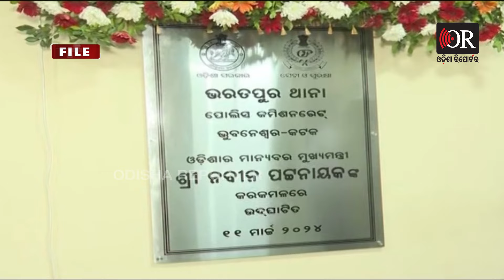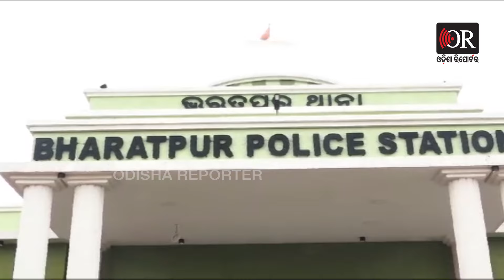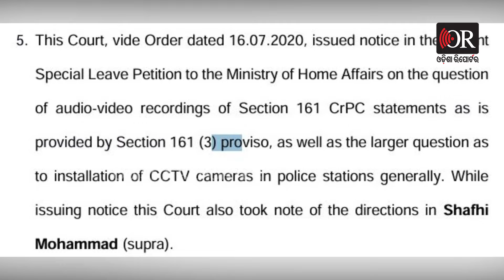6 ମାସରେ କିଏ ଖୋଲି ନେଲା CCTV ? || Bharatpur Police Station || Odisha Reporter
6 ମାସ ତଳେ ଭରତପୁର ଥାନାରେ ଲାଗିଥିଲା ସିସିଟିଭି। ଗଣମାଧ୍ୟମକୁ ବାଇଟ ଦେଇ କହିଥିଲେ ସିପି ସଂଜୀବ ପଣ୍ଡା। ଦେଖନ୍ତୁ 6 ମାସ ପରେ ମଡେଲ ଥାନାରୁ ଗାୟବ ସିସିଟିଭି।  6 ମାସ ଭିତରେ ଥାନାରୁ କିଏ ଚୋରାଇନେଲା କି ସିସିଟିଭି ?ସୁପ୍ରିମକୋର୍ଟଙ୍କ ଗାଇଡଲାଇନକୁ ବି ମାନିଲାନି କମିଶନରେଟ୍ ପୋଲିସ୍।